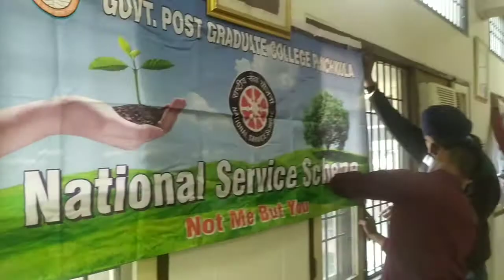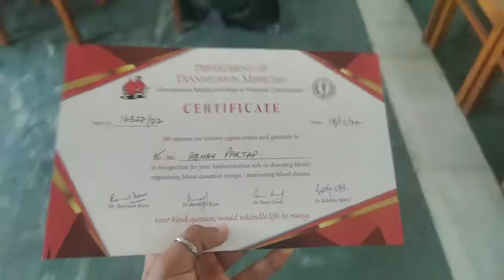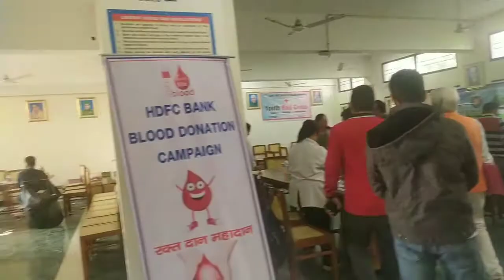BLOOD DONATION CAMP In College By YRC And NSS Unit 🔥|| First Time Participation 🥰| New Vlog | Umesh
(चिरंजीवी भव)❤️❤️❤️❤️
 | Must Watch|
New Vlog
Family Vlogs
Lifestyle Vlog
Village Lifestyle Vlog
Village Vlogs
Mini Vlogs
Mini Vlog

Video edited by =@Umesh Joshi k vlogs

#365 days challenge
subscribeLove you all to watch my video till end
(चिरंजीवी भव)❤️❤️❤️❤️
 | Must Watch|